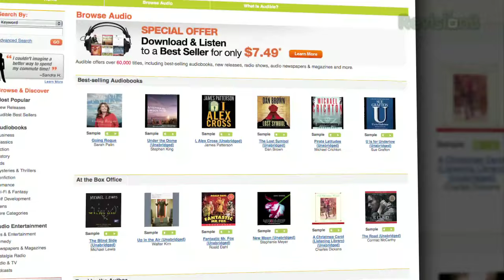Holly Madison + David Copperfield = ??? - Penn Point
Holly Madison and David Copperfield work some magic on Penn.

More episodes!